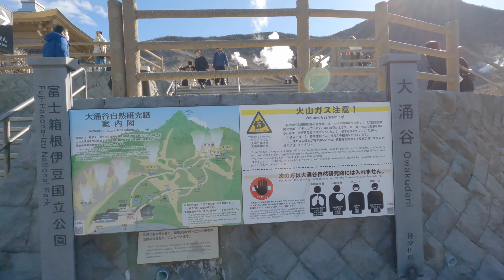🇯🇵 BLACK EGGS at OWAKUDANI! Let's VISIT this AMAZING place ⎡ 4K ⎦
Owakudani (大涌谷, Ōwakudani) is the area around a crater created during the last eruption of Mount Hakone some 3000 years ago. Today, much of the area is an active volcanic zone where sulfurous fumes, hot springs and hot rivers can be experienced. Additionally, Owakudani has good views of Mount Fuji on clear days.

Eggs cooked in Owakudani's hot spring pools with their shells blackened by the sulfur are on sale at shops in the area, and eating one is said to prolong one's life by seven years.